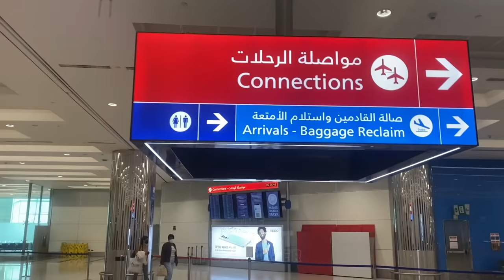Episode 12 - World Cup Qualifiers with Malaysia 🇲🇾 ❤️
After 5 years out of international football, I have been called up to represent my country again.

It is a huge honour for me and I want  to capture as much emotion and behind the scenes as I can from this camp. This is a tight group of friends playing the sport they love for a nation filled with pride for football.

I hope you enjoy this episode and yes I do speak Malay!